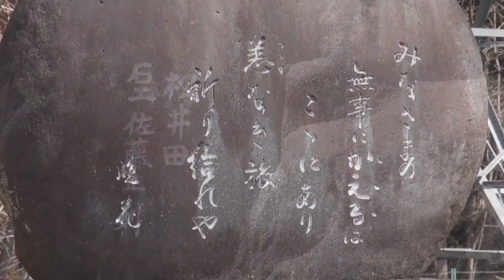碓氷峠 カエル石像2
国道18号線　碓井峠
群馬県側
カエル像　無事カエルの願いむなしく、稜線を超えた長野県側にはバス横転事故発生。